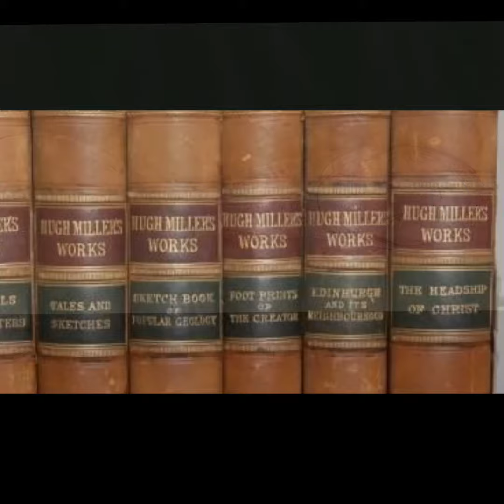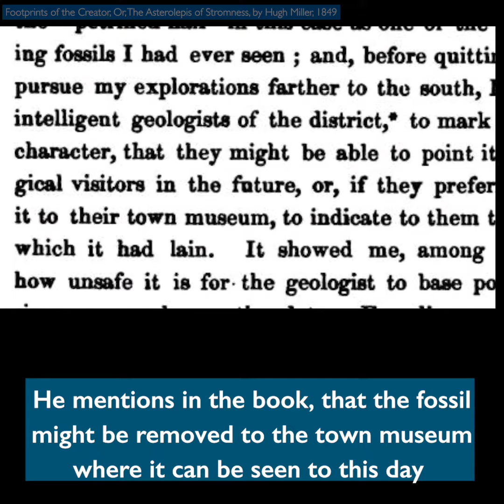Stromness Museum Top 10 Objects - Number 8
Stromness Museum Top 10 Objects
In this series we share our top 10 objects in the collection at Stromness Museum.  Number 8 is the fossil that led Hugh Miller (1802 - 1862), the self-taught Scottish geologist, to write Footprints of the Creator.